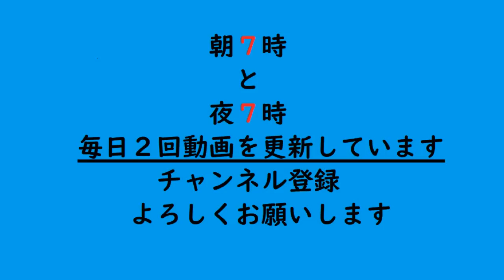囲碁【並べていて楽しい１局ナショナルチーム研究会高尾紳路九段対上野梨沙初段】の解説です。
並べていて楽しい１局ナショナルチーム研究会高尾紳路九段対上野梨沙初段の検討です。